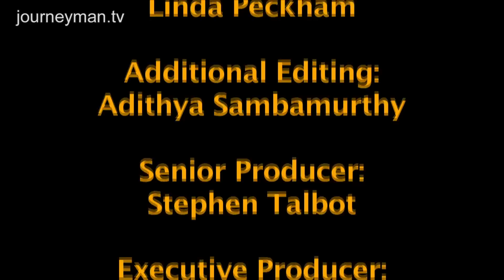How Vertical Farms Bring Fresh Food To Booming Cities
Vertical Farming: The cutting edge technology transforming Singapore's food markets

In Singapore, the challenge of feeding a growing population is pushing the concept of urban farming to new heights. A super-efficient vertical farming system is producing greens for 5 million residents.

"Can we supply enough food for everyone on the planet?" is a question plaguing leaders around the world. In Singapore SkyGreen offers one example of how this might be possible, "not just technically, but economically". By increasing their food security while reducing the impact of food production on global climate change, SkyGreen is 10 times more productive per square foot than conventional farming.

Centre for Investigative Reporting - Ref. 5926